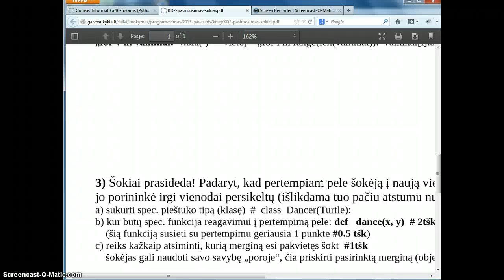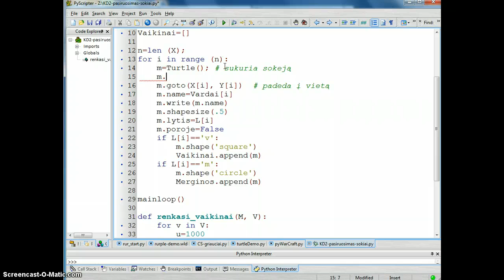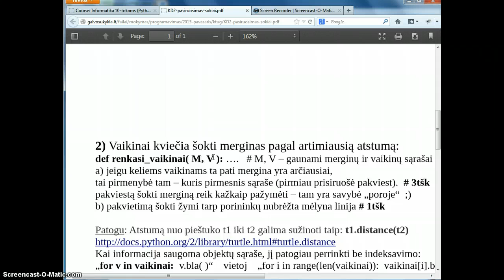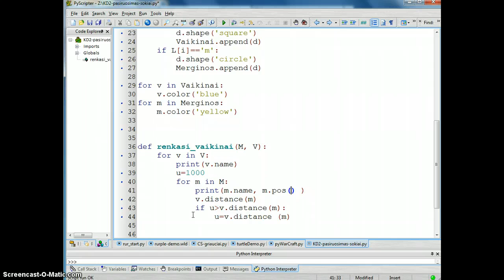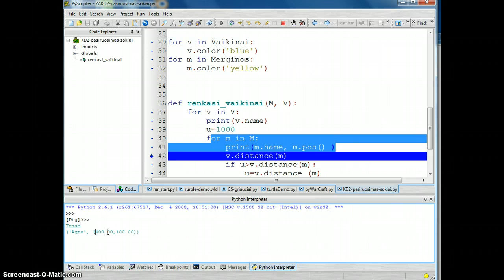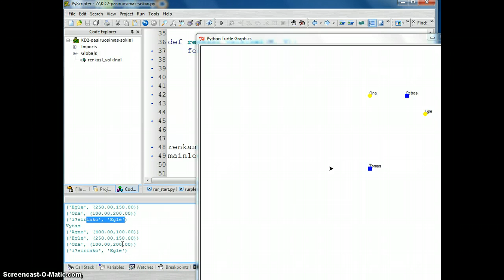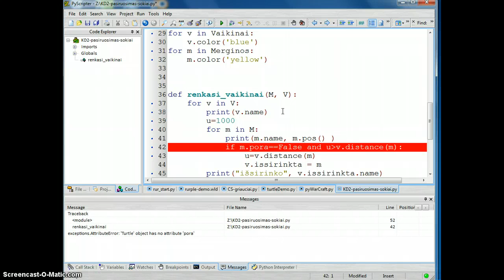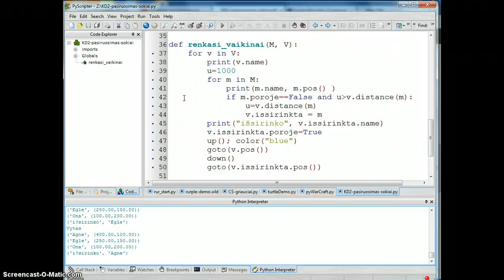Objektinis programavimas - šokiai (pasiruošimas KD2)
Sukurt ir atvaizduot šokėjus, surast poras, sukurt interaktyvų judinimą pele
04:10 - 2 dalis) ciklas cikle - funkcija renkasi_vaikinai(M, V)
14:00 - 3 dalis) Šokio poroje apiforminimas - class Dancer, ondrag